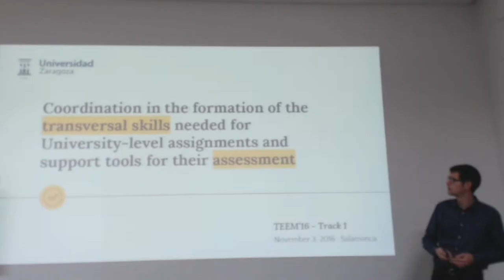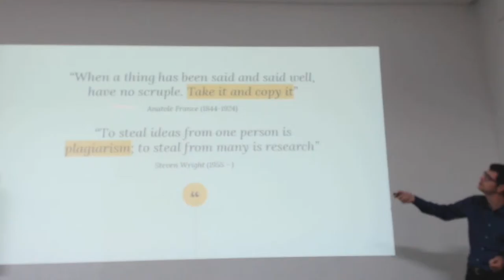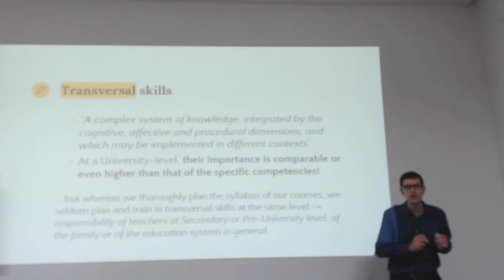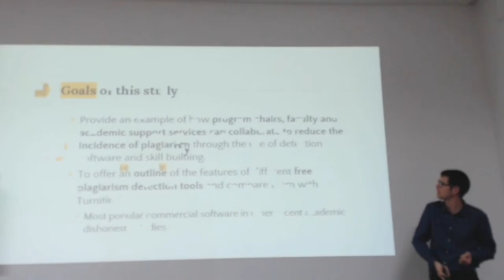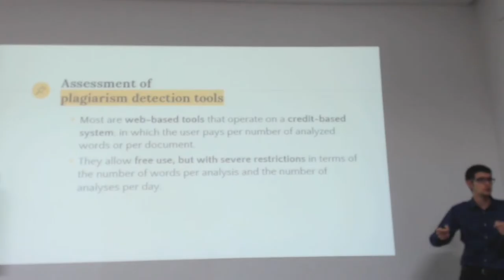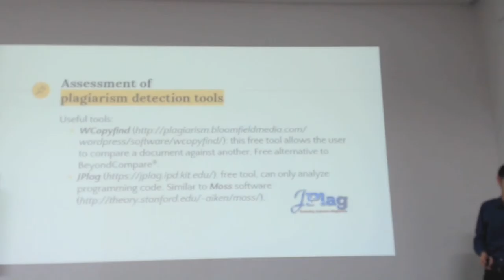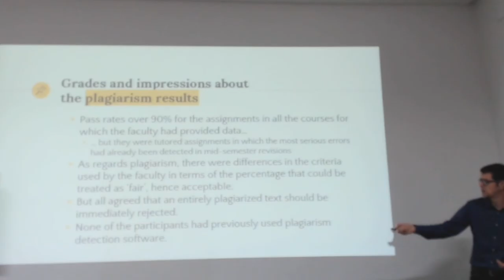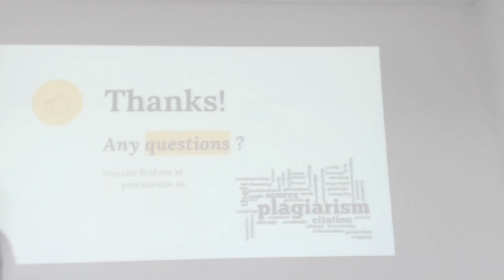Coordination in the Formation of the Transversal Skills Needed for University-level Assignments...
Authors:  Mª Dolores Cepero, Francisco Javier García-Ramos and Pablo Martin-Ramos